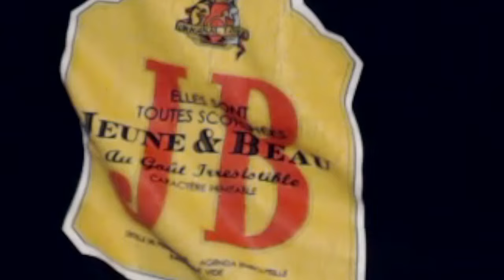SCRAP MECHANIC ! BATTLE ROYAL AIRLINES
Bienvenue sur scrap mechanic gameplay fr c'est la battle royal airlines !